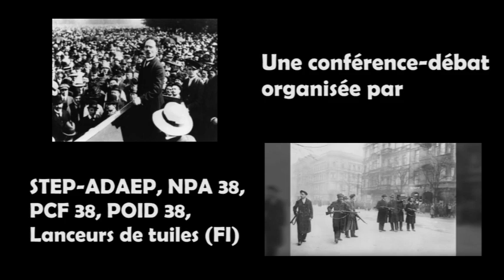Allemagne 1919/1923 : la révolution allemande, l'assassinat de Rosa Luxemburg et Karl Liebknecht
Conférence-débat avec Jean-Numa Ducange, historien du mouvement ouvrier, Maître de conférences à l'université de Rouen